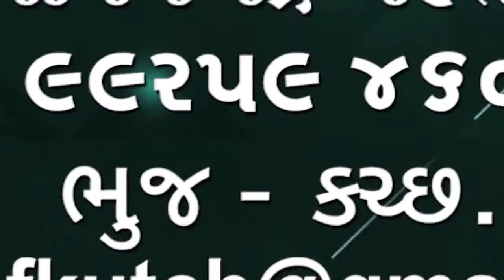ભુજ નખત્રાણા રોડ બિસ્માર હાલતમાં એક વર્ષ પહેલા એક કરોડથી વધુ ખર્ચે આ માર્ગનું નવીનીકરણ થયું હતું